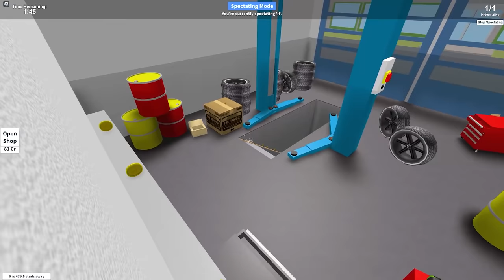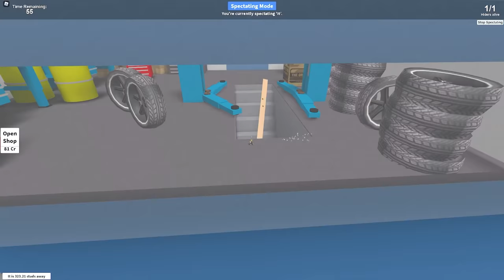CHOP CAN'T FIND ME IN THIS 999IQ SECRET SPOT HIDE & SEEK ROBLOX